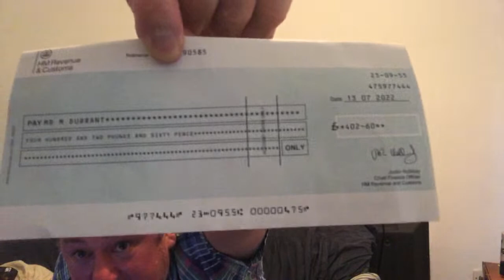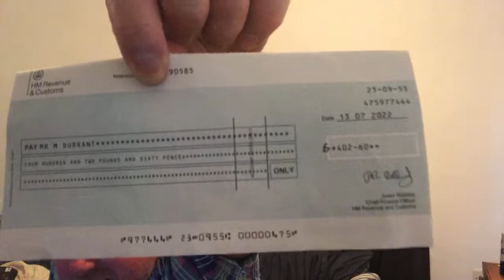Marks REmarks: Harassed by a Council Litter Warden. I Got a Tax Refund. My Weight Training Days.